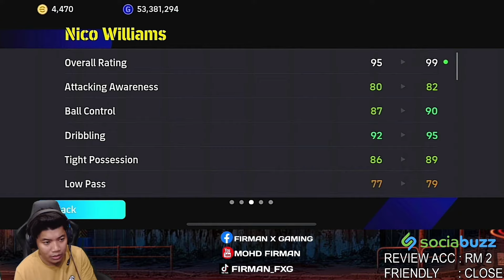REVIEW NICO WILLIAM! SPEED DAN SKILL MEMANG TERBAIK! EFOOTBALL 2024 MOBILE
Jom join group telegram saya geng!!